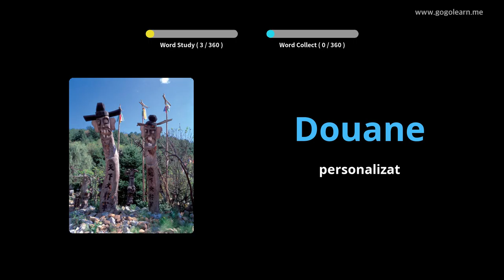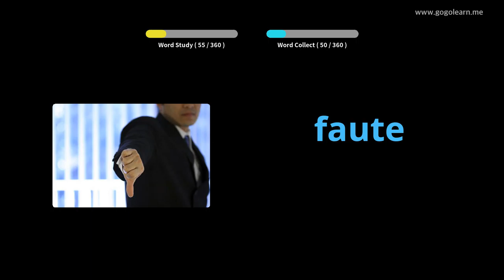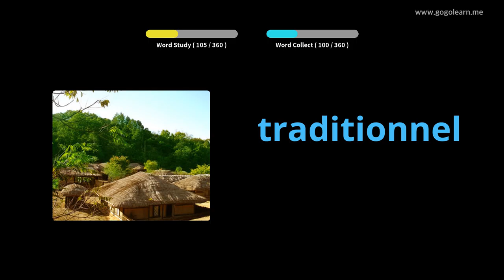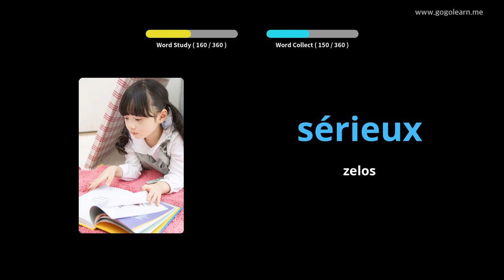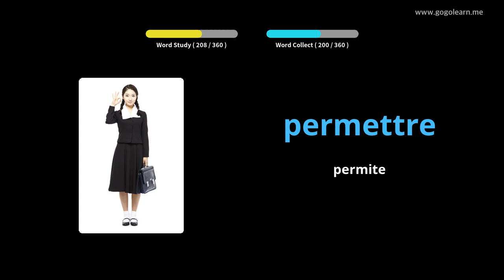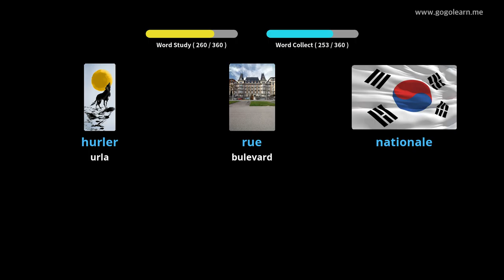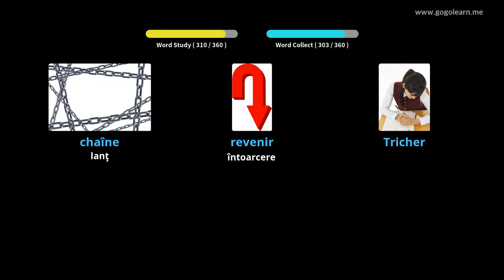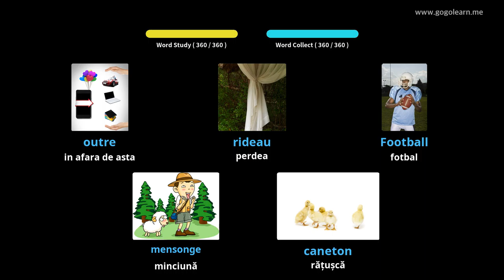Aflați Franceză Prin Imagini |Vocabularul Franceză Școala Medie 2 | Golearn